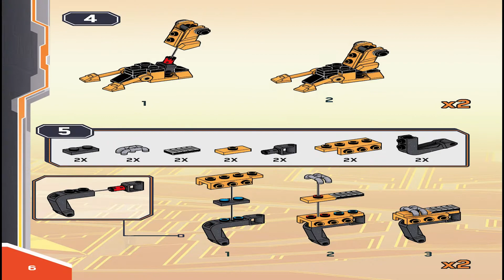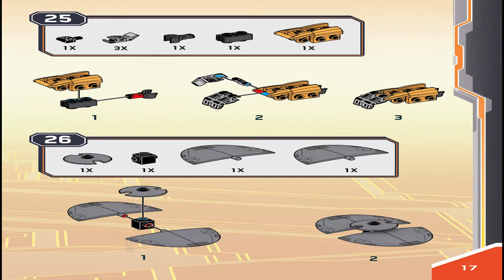Mega Instructions | Halo | FDY48 | Corporate Security Cyclops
These Mega Instructions guide you through how to easily build set Corporate Security Cyclops from the Halo Series

Pieces: 154